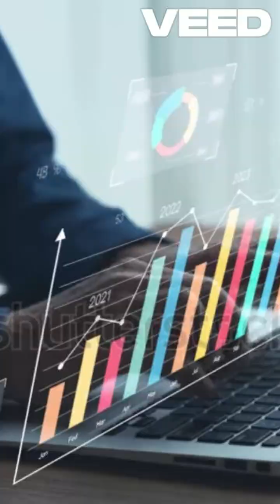On the Brink of Extinction: How Humans Almost Disappeared 900,000 Years Ago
Did you know that our human ancestors came perilously close to extinction more than 900,000 years ago? A groundbreaking study recently published in Science reveals that Homo sapiens were almost wiped out due to dramatic climate changes during the Middle Pleistocene transition. Using advanced genetic analysis, scientists traced the genetic history of our species and discovered a massive population bottleneck where the human population shrank by 99%—from around 100,000 individuals down to just under 1,300.

In this video, we'll dive into the details of this fascinating study, exploring how researchers used cutting-edge software to reconstruct our evolutionary past and what this near-extinction event could mean for the survival of humanity. Join us as we explore the pivotal moments in our distant history that nearly sealed our fate.